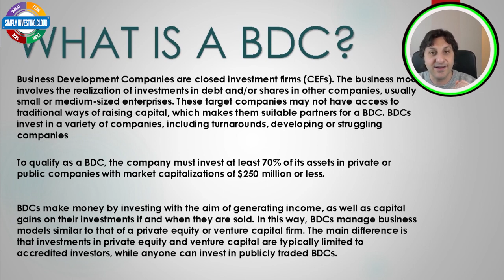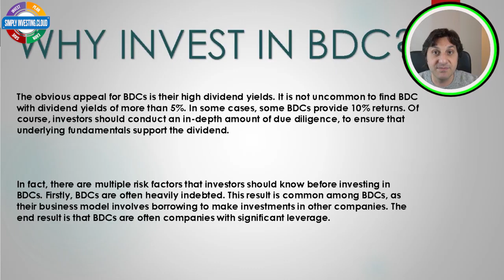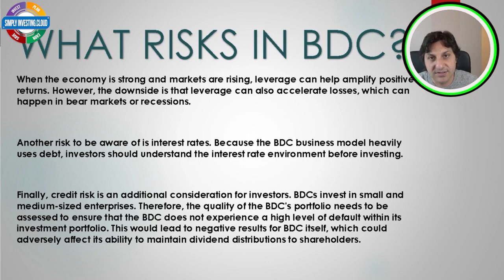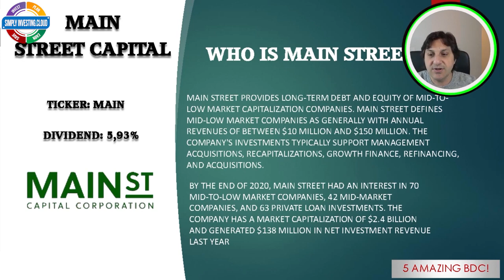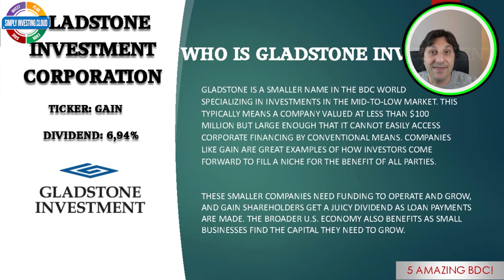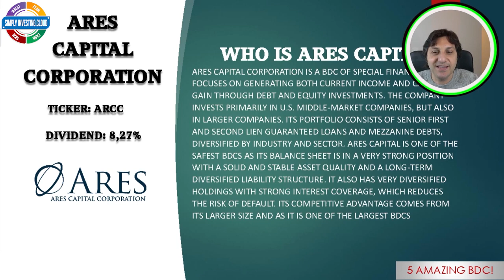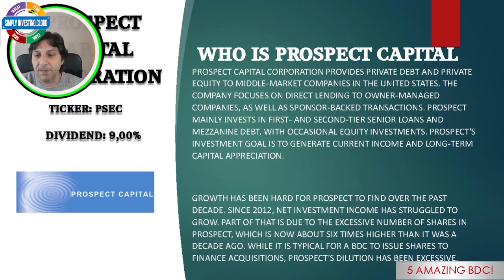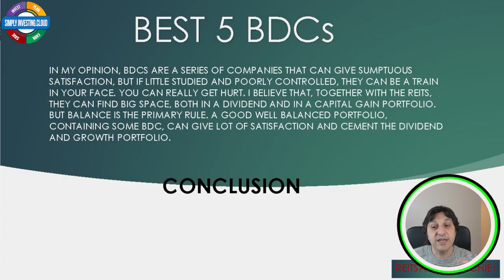BEST 5 Business Development Companies to invest in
TOP STOCK INVESTMENT

PLEASE NOTE INVESTING COMES WITH RISK AND LOSS
00:00 Intro
00:57 What is a BDC?
02:23 Why invest in BCD?
03:23 Risks
05:06 1 – Main Street Capital
06:06 2 – Gladstone
07:12 3 – Apollo
08:15 4 – Ares
09:18 5 – Prospect Capital
10:20 Conclusions